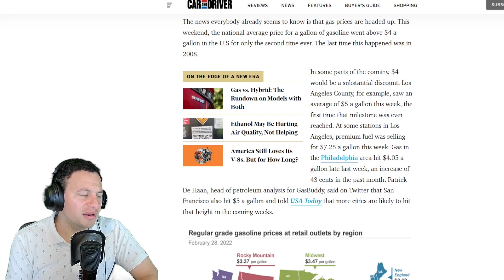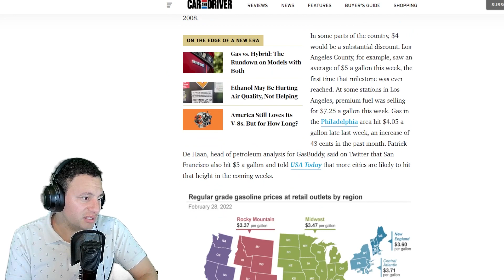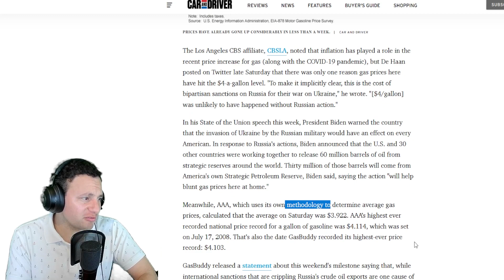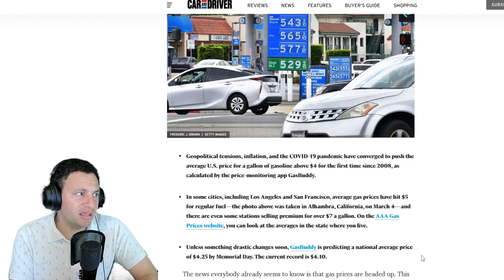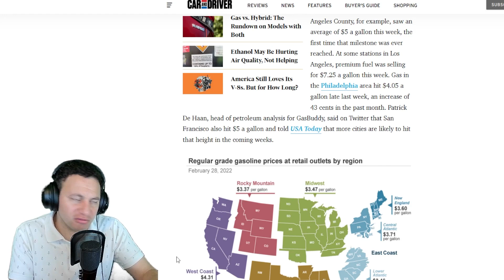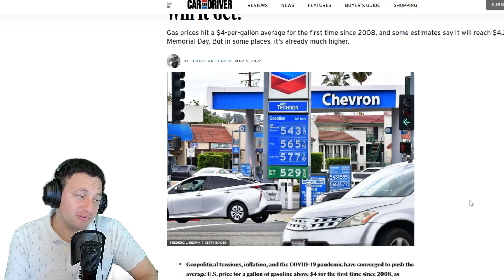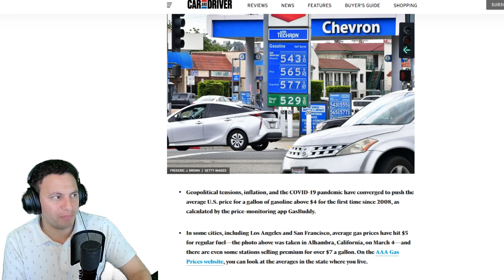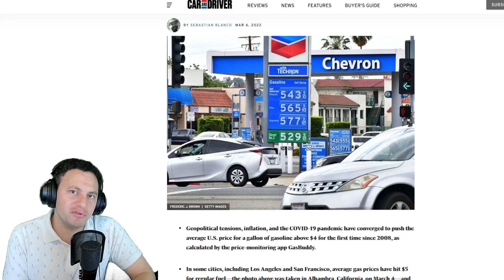$7 a gallon of fuel?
Summer blend is upon us, and our wallet will feel the pain at the pump.